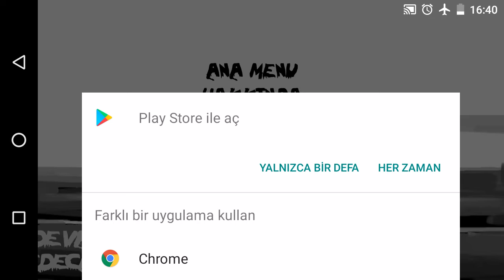KORKU HASTANESİ 2 BÖLÜM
OYNADIĞIM KORKU HASTANESİ NİN 2 BÖLÜMÜ BUDA 1 GİBİ PEK BİR ŞEY ANLAMADAN BİTDİ 3 BÖLÜM VARMIŞ AMA BULAMADIM OYNAMAK İSTEYENLER VE 1 BÖLÜMÜ İZLEMEK İSTEYENLER LİNKLER AŞA GIDA ABONE OL MAYI VE VİDEOLARIMI BEĞENDİYSENİZ BEĞENMEYİ UNUTMAYIN